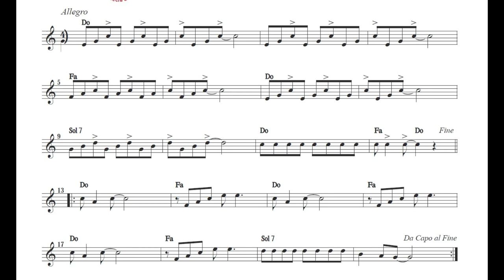In the mood - SUONI TU!